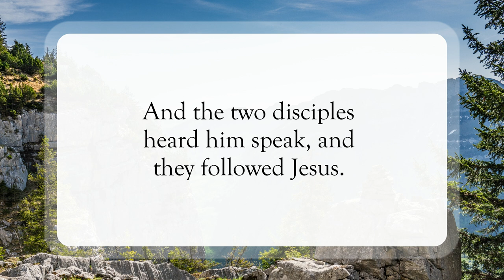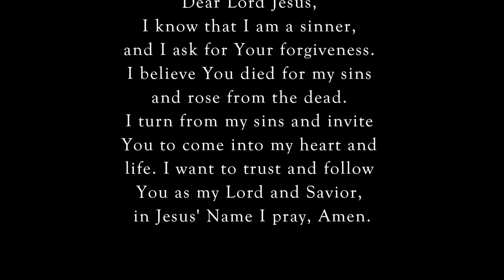Jesus' First Converts😇WordofGod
Scripture of the Day! Jesus' first converts!